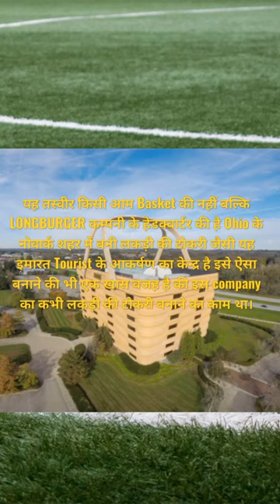Basket जैसी 😨 Building